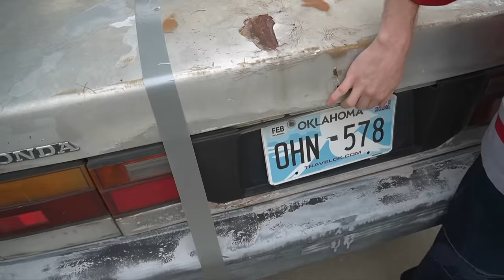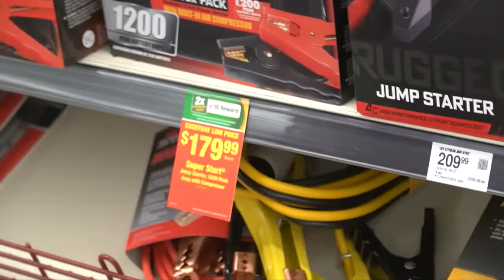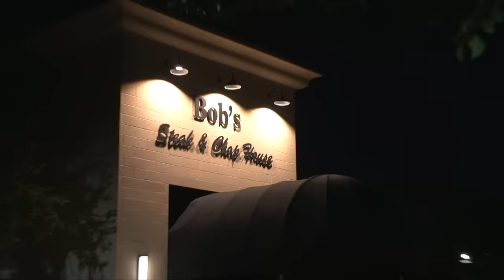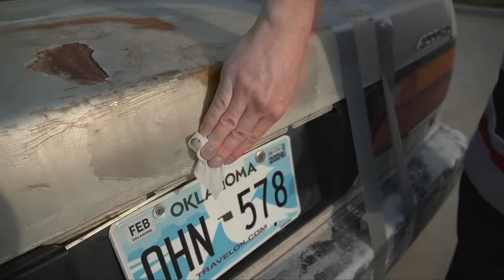I Took My 1986 Honda to a 5 Star Restaurant to VALET